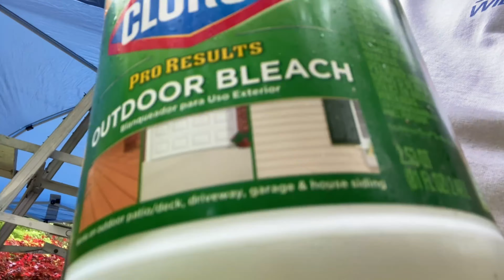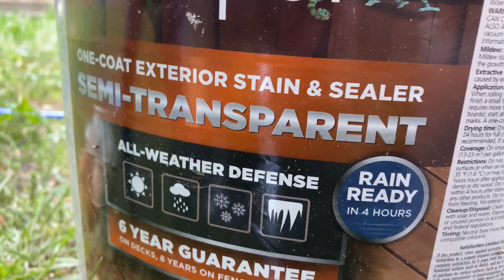Look new fence/ deck